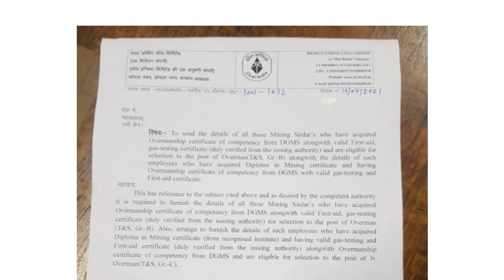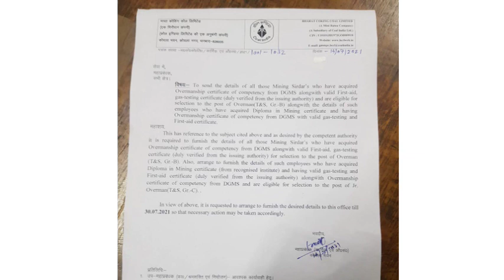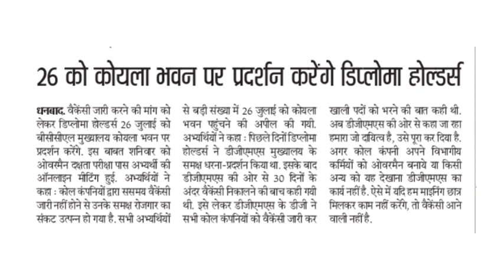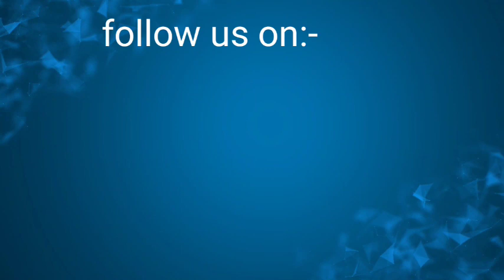BCCL में अब Vacancy आने का Chance कम?जानिए क्या है Notice में? 26 जुलाई को होगा प्रदर्शन !!